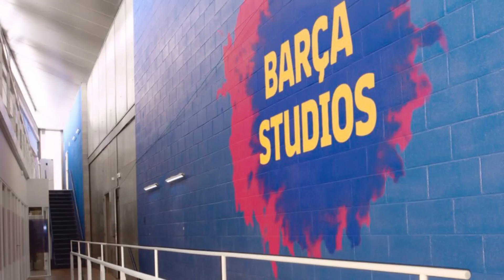🚨😶OFICIAL : LAPORTA ACTIVA LA 3º PALANCA ECONÓMICA y PRESENTA a KOUNDÉ · DECLARACIONES IMPORTANTES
Presentación de Koundé con sus declaraciones y atención porque Laporta hace oficial la activación de la tercera palanca económica para cuadrar cuentas e inscribir a los jugadores. Os informo de todo.